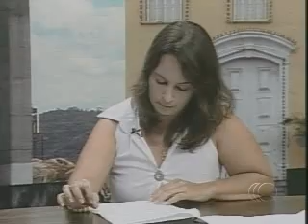50 Bl 3 17º VITÓRIA CINE VÍDEO Gabriela Nogueira – Coord de Produção Vitória Cine Vídeo06 12 2010